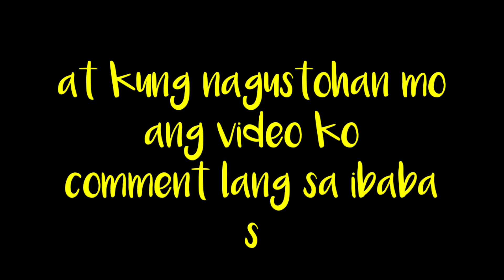how to cook seashell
para sa di marunong magluto, sundan nyo lang ang video, im sure matutunan nyo ring magluto